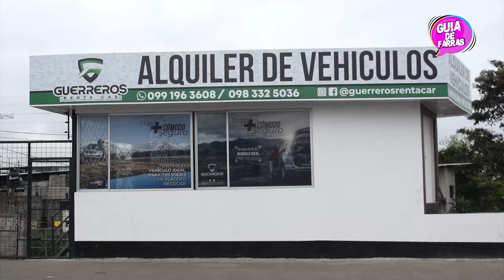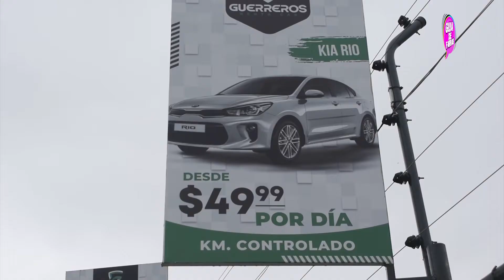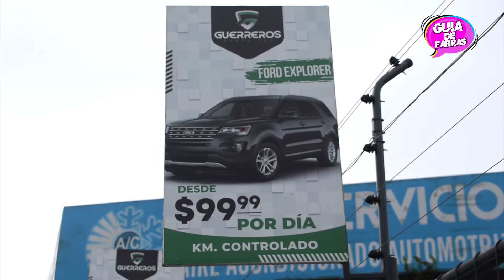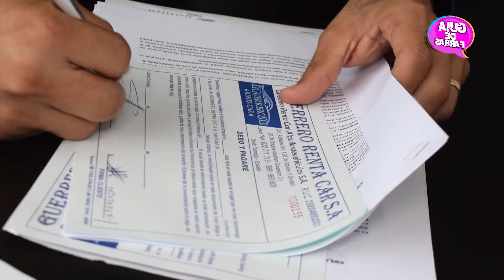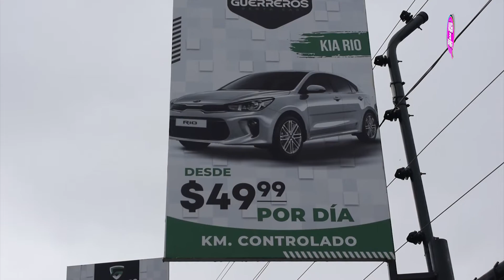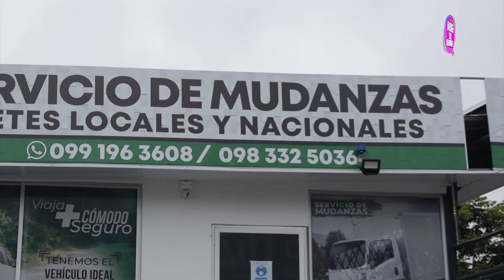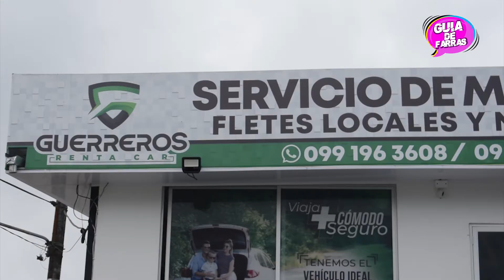GUERREROS RENTA CAR 2020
Si quieres rentar un vehículo nuevo en la provincia de Santo Domingo, al mejor precio, visita GUERREROS RENTA CAR 🚗 servicio 100% recomendado 👍🏻👌🏻